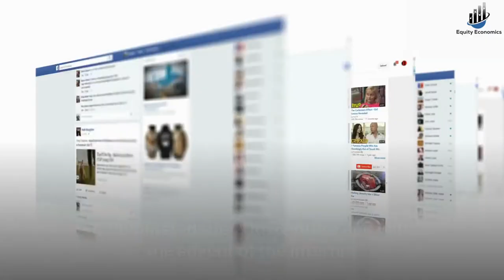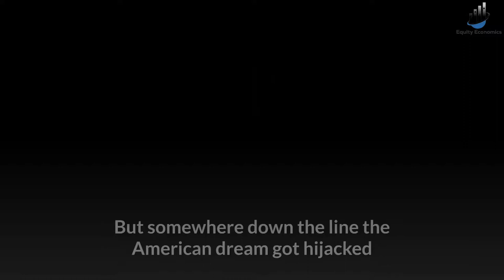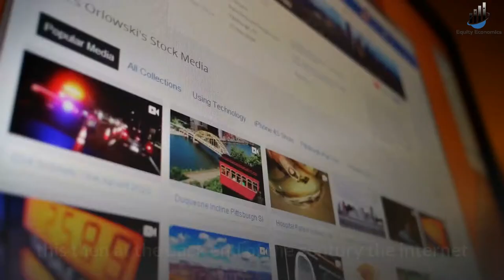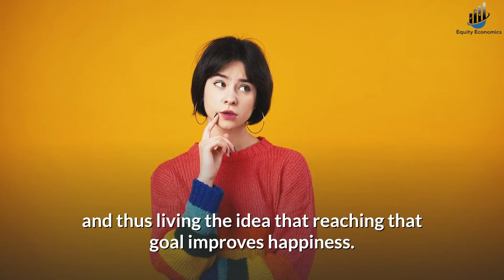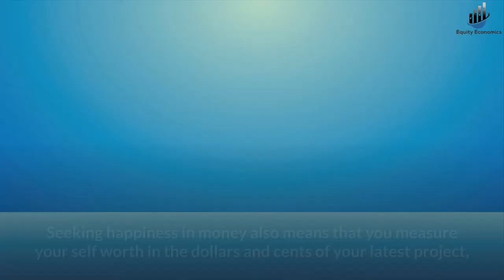The American dream got hijacked: The Pursuit of Wealth vs The Pursuit of Happiness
It's famously said in the US constitution that citizens are entitled to the pursuit of happiness. But what does this actually mean? Many people in the modern world assume that more money equals more happiness and as time goes on this ideology becomes a bigger part of western culture:  the simple message that being rich will make you happy is still very much at the forefront of people’s minds. But are the two linked or is our race for more money blocking our ability to be happy? Or is even the pursuit of happiness an idea that was flawed from the start?
The two subjects of wealth and happiness are fighting against each other but this goes against the culture of western ideals. The message growing up and what’s used as a measure of life success is that the more money you have the happier you will be. What marketers are selling here is a high end lifestyle that shows off how successful you are. And all of this is supposed to equal happiness. This is what the American dream has developed into.
Originally the American dream was first explored by writer and historian James Truslow Adams in his best-selling 1931 book Epic of America. He described it as "that dream of a land in which life should be better and richer and fuller for everyone, with opportunity for each according to ability or achievement."; the point here being a meritocracy where the more talented you were and the harder you worked then the more you should be rewarded. The original idea was rooted in social mobility and opportunity regardless of your background. But somewhere down the line the American dream got hijacked and the products of this mobility became the aspiration.  So does wealth and having stuff equate to being happy? . There is a lot of evidence to suggest that, overall on average, those with more money are happier. But it’s not as clear as those who make more money are happier. What’s more important is how people spend, save, and think about money.
A UK study of 500 people was very revealing when referring to how controlling money can improve happiness. It showed that the amount of money we see in our bank accounts has more of an effect on happiness than our salary. Those of us who see nothing in our account understandably feel worse than those who don’t regardless of income.
So we’ve explored the fact that although money isn’t the be all and end all of achieving happiness but the managing of money does have a big impact on our mood. But what about using money and materialistic products as a goal to aspire for and thus living the idea that reaching that goal improves happiness. Psychologists argue that placing emphasis on a goal of monetary value is doomed to fail from the start. Leon F Seltzer Ph.D. writing in Psychology Today argues that chasing money for happiness is a paradox and it’s much better to chase spiritual goals such as belonging, community and our place in nature. His argument is that financial prosperity has too many external factors out of our control. In contrast, spiritual contentment with our lot in life can give us the grounding to weather storms around us.
He also explored the fact that when we target a materialist goal and if we’re able to reach that goal any feeling of satisfaction is fleeting and leaves an insatiable desire for more. Rather than being a means to an end, this goal just reaches its end and leaves the person who wanted it a sense of emptiness. This is summed up by Seltzer when he says ‘Like an unquenchable thirst, not the riches but the lust for riches can never be satisfied’. The pursuit for wealth is one that never ends and this means that happiness can never be achieved.
Also, money can actually be seen as a direct blocker to those things that actually do make us happy long term. Money takes time to accumulate, this time could be spent developing human relationships. Wealth accumulation also makes us less likely to donate funds and there are countless studies showing how exhibiting kindness is a direct contributor to an improved mood in the donator.
 Happiness should be a product of what we should really be aiming for and that’s the pursuit of something meaningful.
The pursuit of wealth vs the pursuit of happiness is a misleading title here because the 2 aren’t necessarily against each other. To a certain extent they do compliment each other. Having financial security appears to make us happier and relieves anxiety. However the exclusive pursuit of wealth appears to actually be detrimental to being happy. What’s more likely to make us happy is not the accumulation of money but more how we manage it and probably most importantly - 0how we can use it to help others and give us true meaning in our lives. Do you think chasing wealth is the key to happiness? Should we even be pursuing happiness at all?